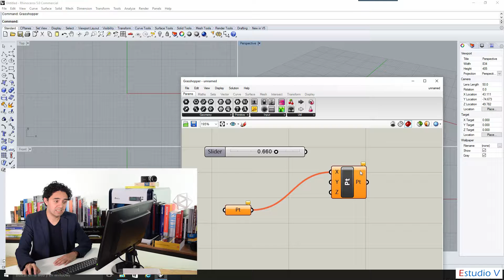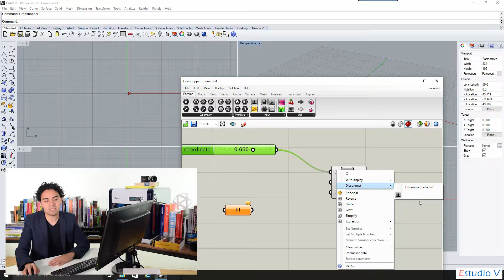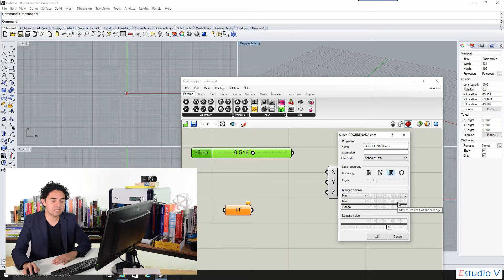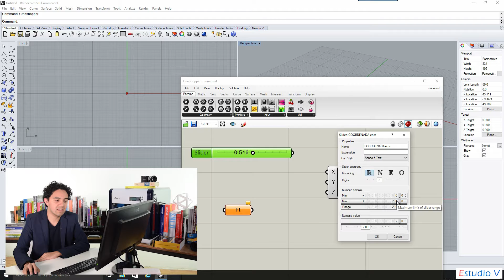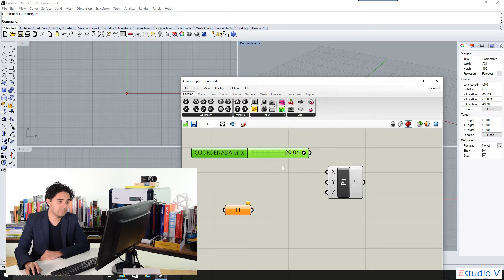Conexiones - Grasshopper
Visitanos en nuestra pagina de facebook para mas tutoriales!